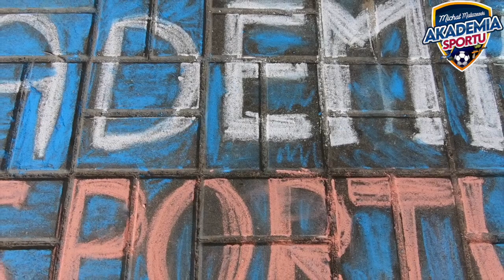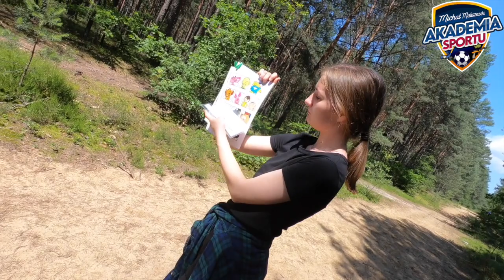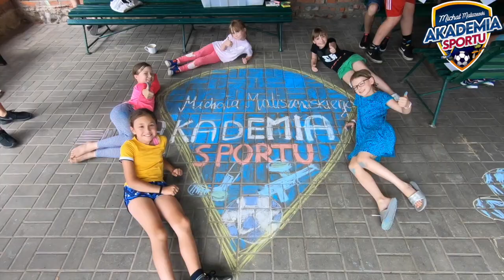Akademia Sportu MM - obóz letni, Janów Lubelski 2020